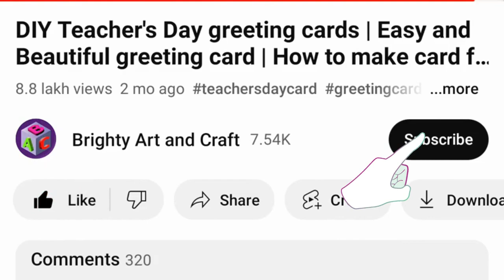2 Easy paper flowers / Flower making / Paper Cutting / How to make paper flowers / Paper craft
2 Easy paper flowers / Flower making / Paper Cutting / How to make paper flowers / Paper craft